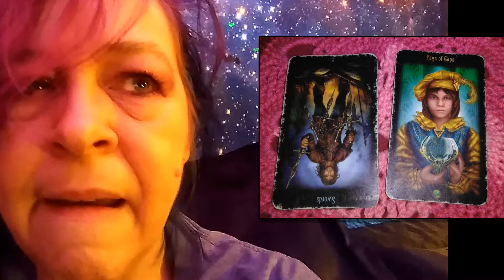Page of Cups: Easy Does it!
Tarot Forecast for week of 10-21-19: Some rough and murky travels this week. For advice, be gentle and kind withourself and everyone else!